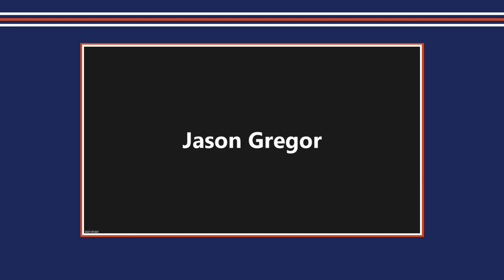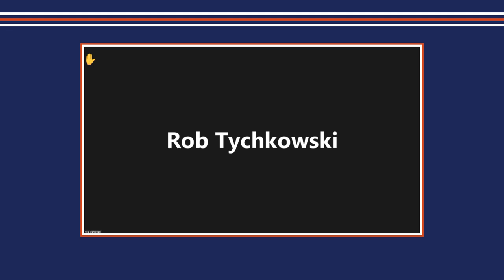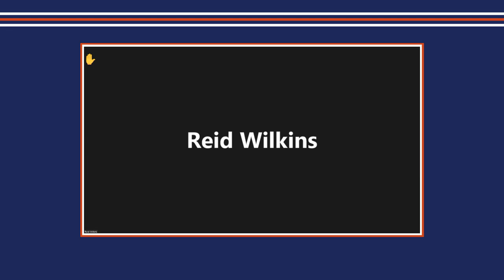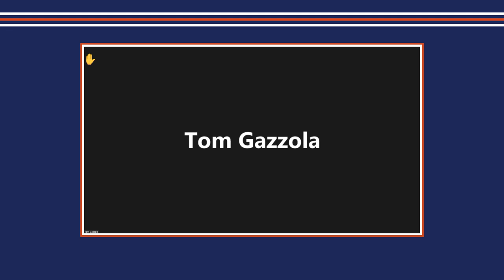OILERS HOF | Fogolin, Smyth Media Availability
Lee Fogolin and Ryan Smyth take questions from the media after they were announced as Oilers Hall of Fame Inductees.